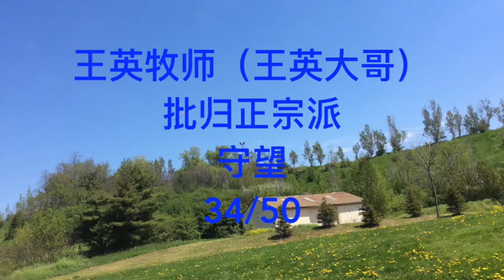王英牧师（王英大哥）批归正宗派（改革宗派、加尔文宗派或加尔文神学） 守望34:50